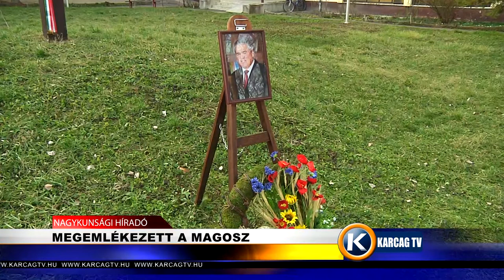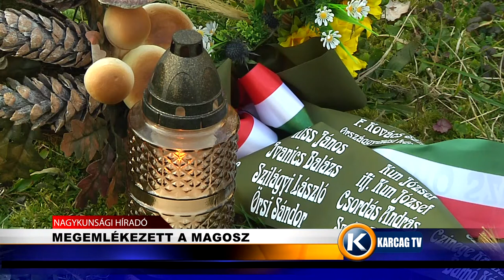Megemlékezett a MAGOSZ karcagtv